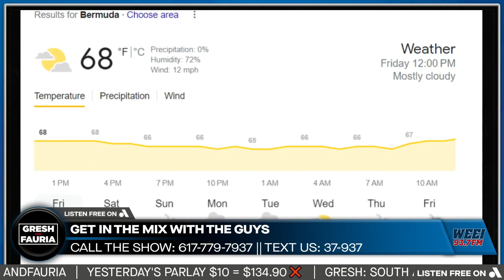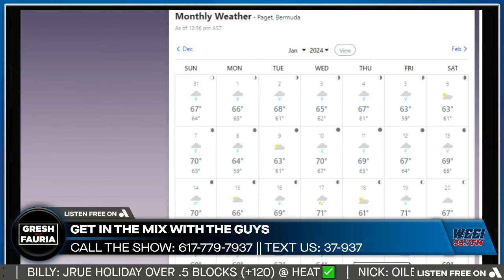Andrew Raycroft on the leadership of Brad Marchand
NESN's Andrew Raycroft joined the show to discuss the Boston Bruins, his new segment open, last night's overtime win over the Ottawa Senators, Brad Marchand's leadership, and head coach Jim Montgomery's comments after the loss to the Hurricanes.